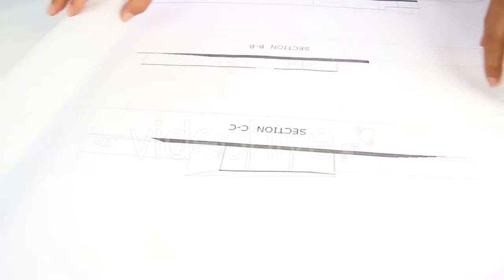Snow Angels - (people) | Stock Footage Mega Pack +40 items